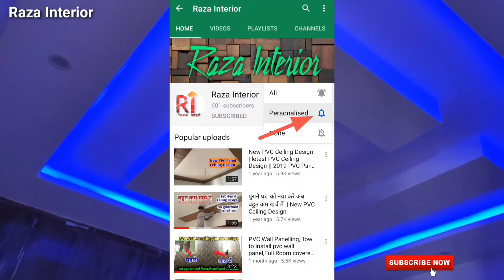PVC Wall panel installaion on half wall || How to install pvc panel process || pvc पैनल कैसे लगाए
आपकी हर प्रकार सहायता की जाएगी

aluminium window,doors,Partition
Aluminium Kitchen,cupboard,
pvc ceiling and wall panelling,
wallpaper installation,

how to install pvc panel,
pvc panel lagane ka tareeka,
 pvc panel kaise lagaye jate hain,